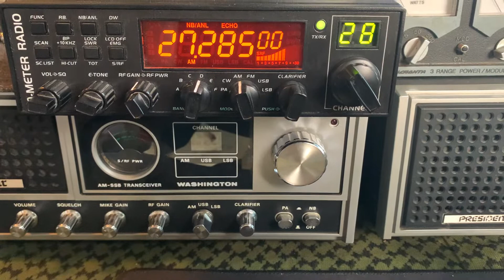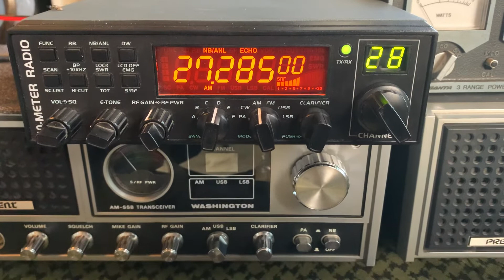I reach out to Sly Fox in Georgia￼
Arizona to Georgia DX